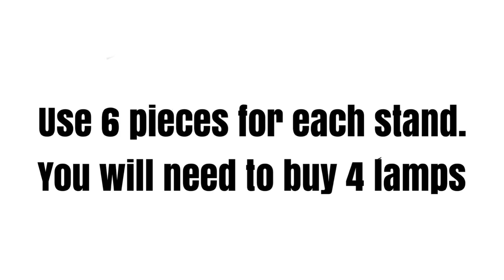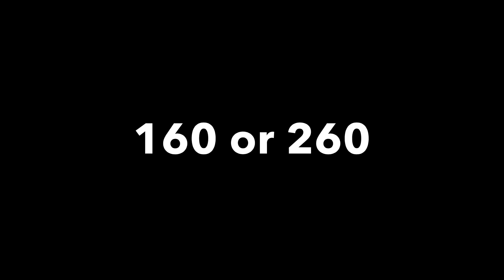Large Balloon Picture Frame Decoration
How to make a large picture frame out of balloons. Join Tanya in this balloon decoration tutorial including set up and tear down/balloon popping! You will need 208 11" balloons (plus 2 x 11" balloons), 160's or 260's, balloon inflator, sizer, curling ribbon and Ikea Not Floor Lamps (use for balloon stands).